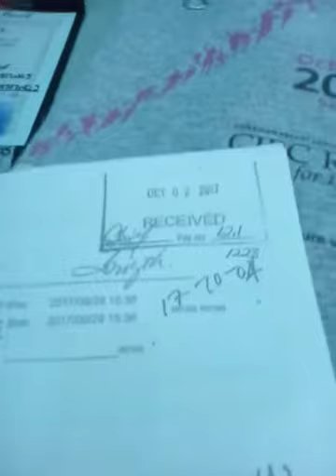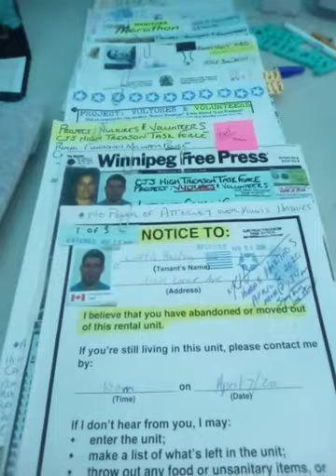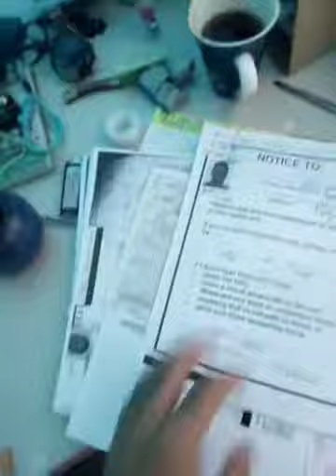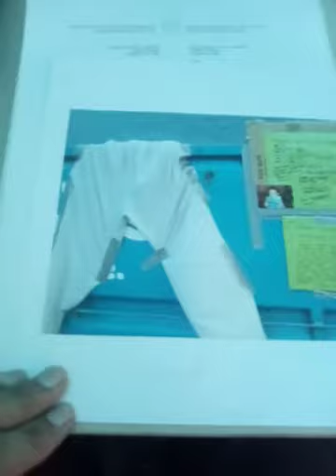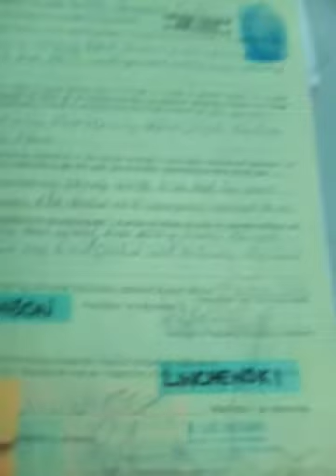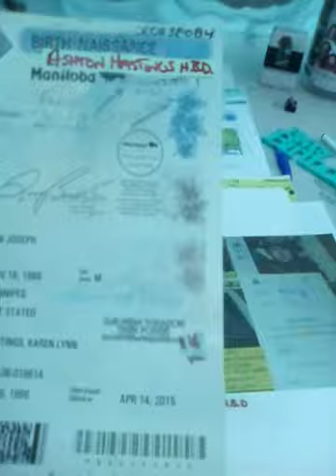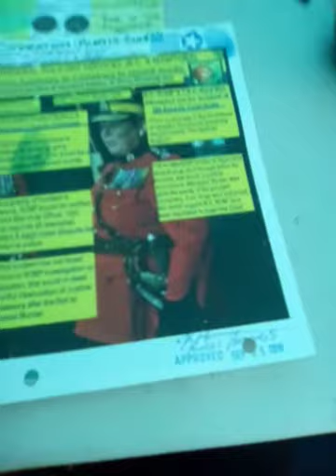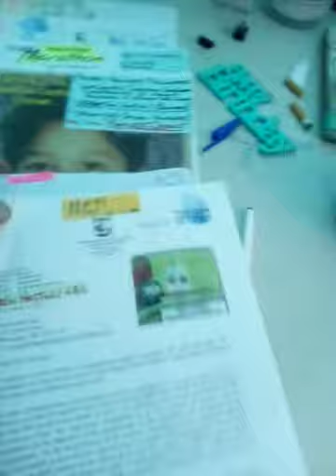Attn: Mayor Bowman & Ferris